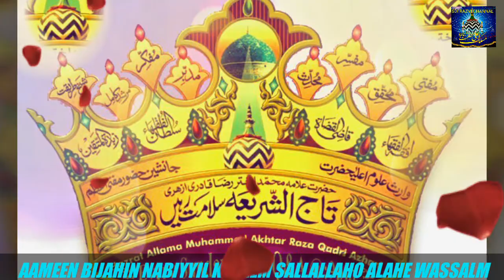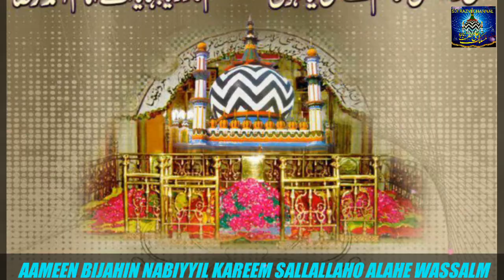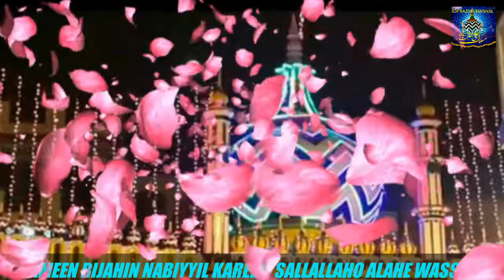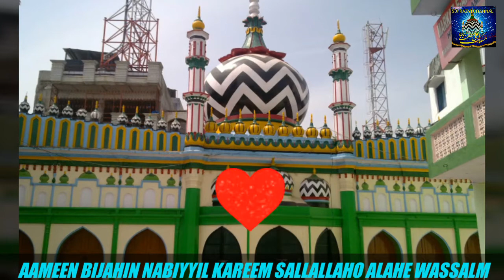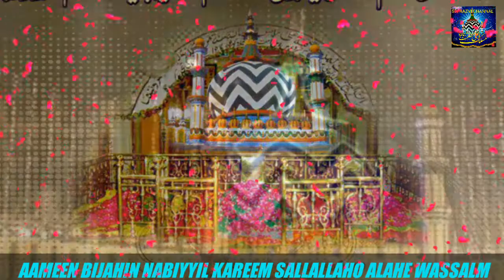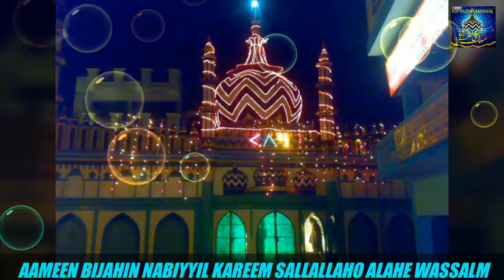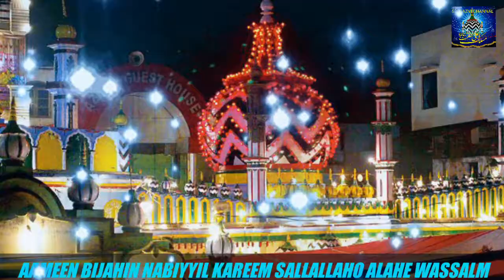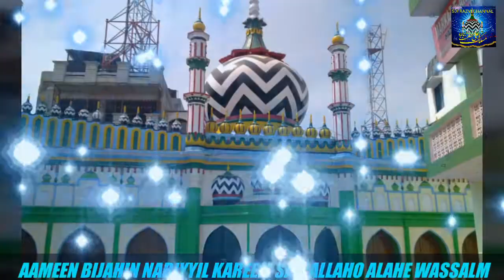MAULA SALAMAT RAKHE MERE HUJUR TAAJUSH SHARIAH KO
MOHAMMED FIROZ RAZVI